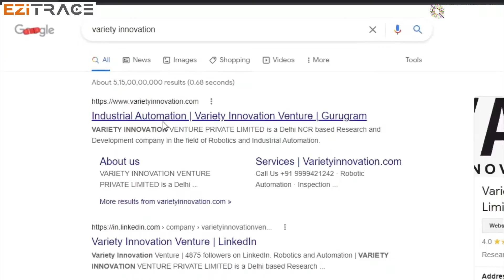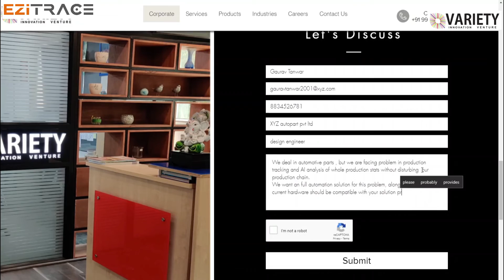How to get started with us?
a) Firstly, We Map out Industry 4.0 strategy by doing an Industry 4.0 Readiness Audit after following up on your inquiry.
   b) After an audit we analyze your problem and other factors.
   c) After all of analyzing, we map out the best solution for your problem along with the implementation of AI, Real-time data visualization, and other features too.
   b) Then we Create initial pilot projects and use them to establish proof of concept.
   c) After that we define the capabilities needed by building on the lessons learned from pilots.
   d) And finally we deploy the full solution.

☑ Watched the video!
☐ Liked?